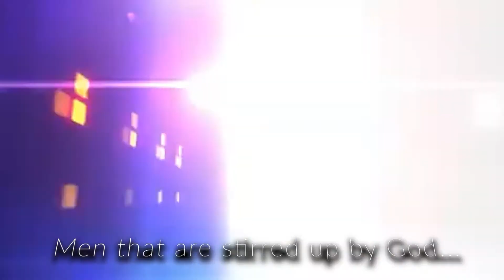Mr Mofokeng - Mens Conference 2022